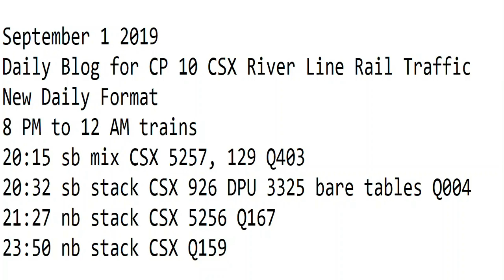September 1 2019 Trains 8 PM to 12 AM New Format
8 PM to 12 AM trains
20:15 sb mix CSX 5257, 129 Q403
20:32 sb stack CSX 926 DPU 3325 bare tables Q004
21:27 nb stack CSX 5256 Q167
23:50 nb stack CSX Q159